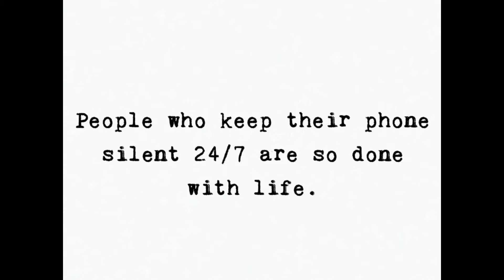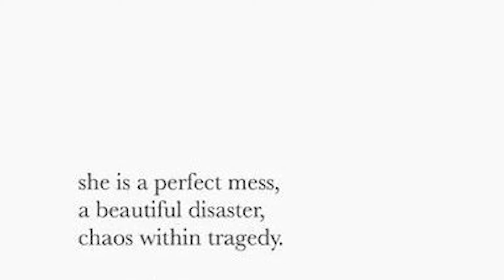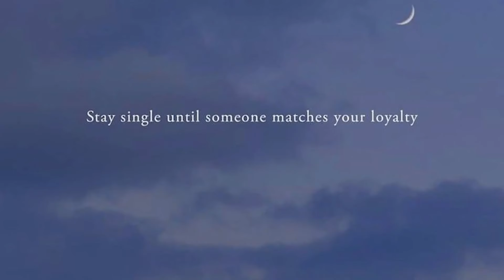Most Deep And Heart Touching Quotes🥀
Move On Quotes | Heart touching Quotes For Girls | Deep And Relatable Quotes